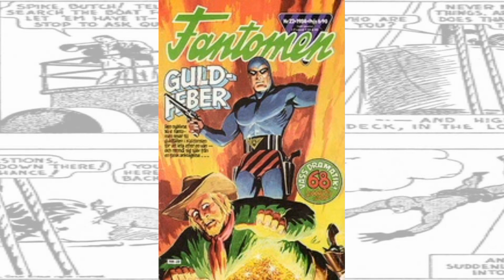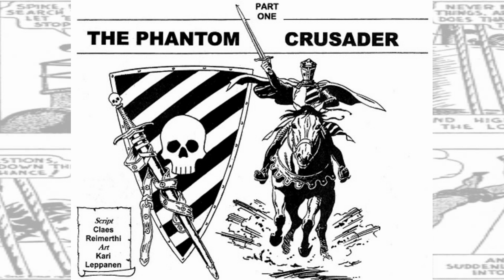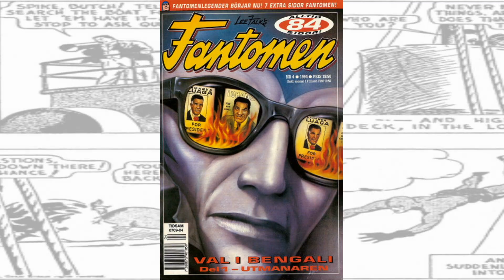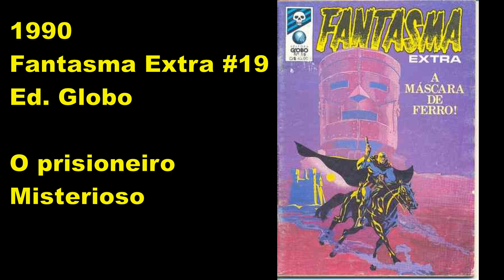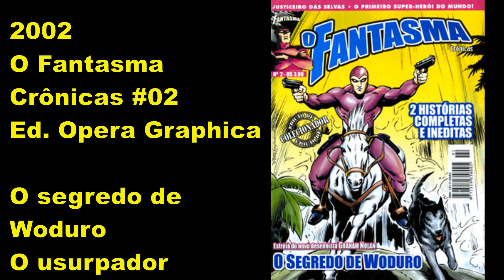Claes Reimerthi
Nosso tributo ao roteirista Claes Reimerthi, falecido em 23 de julho de 2021.

Link Geral

Mythos (2019)
Livro: Fantasma – A Ameaça de Scorpia + Brinde
O Fantasma #01
O Fantasma #02
O Fantasma #03
O Fantasma #04
O Fantasma #05
O Fantasma #06
O Fantasma #07
O Fantasma #08
O Fantasma #09
Crônicas do Fantasma #01
Crônicas do Fantasma #02
Crônicas do Fantasma #03
Crônicas do Fantasma #04 + Moeda
Crônicas do Fantasma # 5
Em Busca da Cidade Perdida + Anel da caveira
O Fantasma de Jim Aparo + Anel da Proteção

The Phantom Comics and the New Left: A Socialist Superhero (Kindle)

Fantasma. O Espírito que Anda, por Israel Foguel
The Phantom Unmasked: America's First Superhero, por Kevin Patrick

Mythos
Kings Watch – Defensores da Terra
O Último Fantasma – Vol. 1
O Último Fantasma – Vol. 2

Pixel
O Fantasma (Vol. 1) – Piratas do Céu: A Saga Completa
O Fantasma (Vol. 3) – O Tesouro do Fantasma
O Fantasma (Box)
O Fantasma (Vol. 4) - Suzie
O Fantasma Vai à Guerra

Dynamite

Legenderry: A Steampunk Adventure
The King Collection

Hermes Press

Don Newton’s Complete Phantom
The Phantom the Complete Newspaper Dailies by Lee Falk and Wilson McCoy: Volume 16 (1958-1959)
The Phantom the Complete Newspaper Dailies by Lee Falk and Wilson McCoy: Volume 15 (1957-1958)
THE PHANTOM the Complete Newspaper Dailies by Lee Falk and Wilson McCoy:  Volume 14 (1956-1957)
The Phantom the Complete Newspaper Dailies by Lee Falk and Wilson McCoy: Volume 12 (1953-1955)
The Phantom The Complete Sundays: Volume 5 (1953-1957)
The Phantom: Danger in the Forbidden City
The Phantom: Complete Avon Novels: Volume #2 Slave Market Of Mucar
The Phantom: The Complete Avon Novels: Volume #3: The Scorpia Menace!
The Phantom: The Complete Avon Novels: Volume #6 The Mysterious Ambassador

The Phantom: The Complete Avon Novels: Volume #8 The Hydra Monster
The Phantom: The Complete Avon Novels: Volume #10: The Google-Eyed Pirates!
Pré-venda:
The Phantom: President Kennedy's Mission

Moonstone
Legacy & the Law

Funkos
Funko pop Roxo
Funko Pop Vermelho
Funko Pop Azul